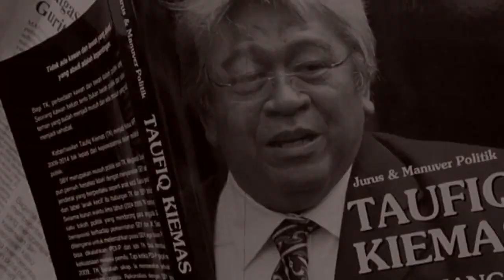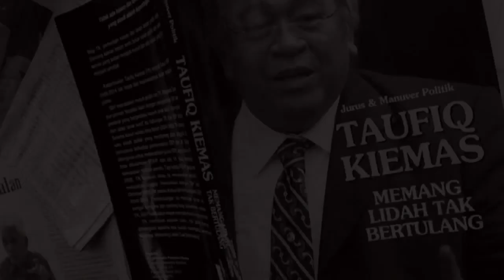Entertainment - Bapak Taufik Kiemas Meninggal